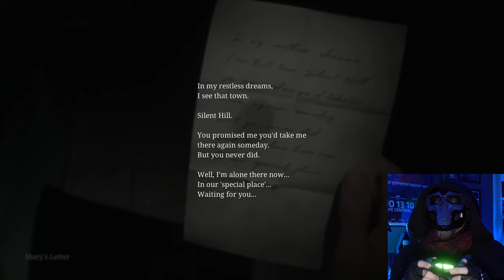Reaper seeks nurses at hospital | Silent Hill 2 REMAKE ep3 | Nobody Guitar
Metalhead needs a nurse after being too scared in this playthrough of Silent Hill 2 Remake.

00:00 Intro
1:25 begin
12:52 Directors Lounge
15:35 Rooftop
16:57 Pyramid head
18:05 Finding Laura
21:53 Boss Fight
26:46 Getting out
30:04 Shotgun
37:10 Intermission
37:47 Box puzzle
42:27 Directors Office Key
43:49 Directors Office
45:20 Electrocution Puzzle
52:02 Lobotomy Puzzle
1:00:05 Opening the Box
1:02:02 Elevator Riddle
1:09:36 Maria
1:20:09 The basement
1:22:22 Magdalene
1:24:40 Following Laura
1:34:36 Wrench and letter
1:40:20 Angela
1:44:12 Historical Society Key
1:46:09 Historical Society
1:50:09 Prison Entrance
1:52:33 Spiral Writing Key
1:54:15 Eddie
1:57:55 The Prison
1:58:46 Outro